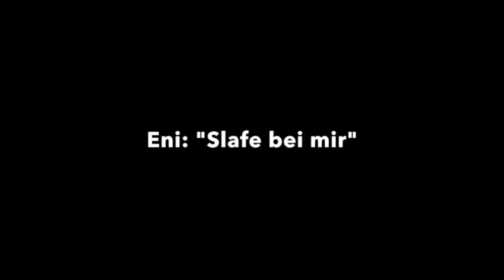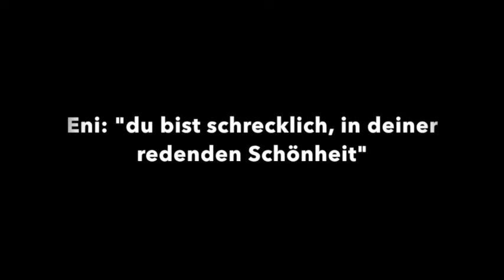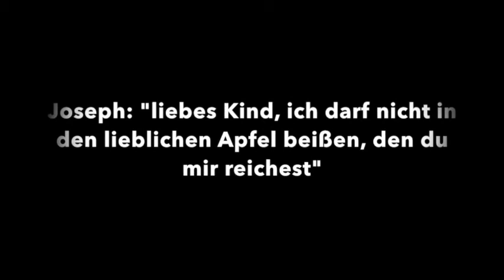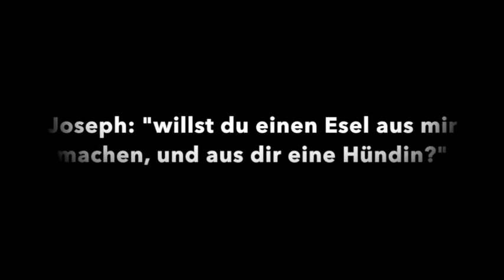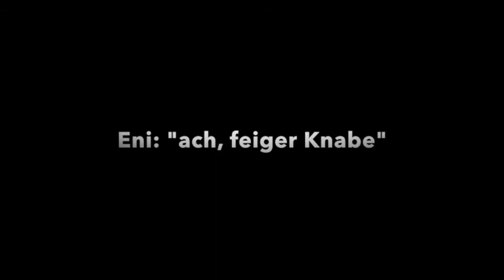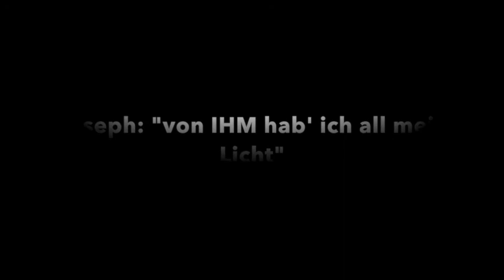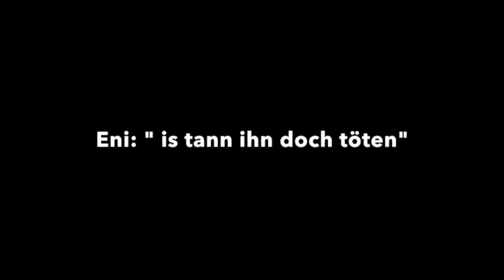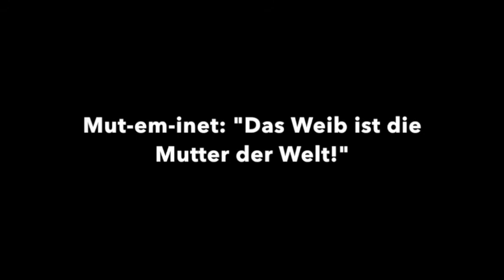Lücker spielt Kühnl: "Sie standen mitten im verschatteten Zimmer und redeten gedämpft" für Orgel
Claus Kühnl (*1957) "Sie standen mitten im verschatteten Zimmer und redeten gedämpft…" Rhapsodie für große Orgel (2005)
Martin Lücker an der Rieger-Orgel St. Katharinen, Frankfurt/M.
Konzert vom 3. Oktober 2021

Mein Stück bezieht sich auf die Romantetralogie "Joseph und seine Brüder" von Thomas Mann, insbesondere auf das Kapitel «Die schmerzliche Zunge» (Spiel und Nachspiel) aus dem siebenten Hauptstück des dritten Buches (Joseph in Ägypten). Die beiden Gesprächspartner sind Mut-em-inet, die Frau des Potiphar, auch Eni, oder Mut usw. genannt, und Joseph, der Sohn des Jakob. Es handelt sich um die Verführungsszene. Mut-em-inet biß sich Nachts zuvor absichtlich heftig auf die Zunge, um das Ungeheuerliche nur noch lispelnd aussprechen zu müssen…
(Claus Kühnl, 2022)